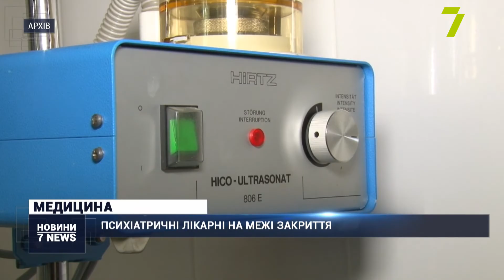Психіатричні лікарні на межі закриття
898 мільйонів гривень — сума недофінансування психіатричних лікарень в Україні. Про це повідомив міністр охорони здоров’я Максим Степанов.

За його словами, через фінансові проблеми ці медзаклади опинилися на межі закриття.

«Вони опинилися на межі закриття. Закриття їхніх амбулаторій, їхніх поліклінік, деяких відділень. Саме тому, що ті тарифи, які розраховані, не відповідають реальним. Вони не відповідають процесу лікування, який відбувається по всіх монопрофільних психіатричних лікарнях, які є в нашій країні. Якщо говорити мовою цифр, то загальне недофінансування складає 898 мільйонів по всіх психіатричних лікарнях», — заявив міністр охорони здоров’я України Максим Степанов.

За словами міністра, аби уникнути дефіциту фінансування медичних закладів та не допустити їх закриття, МОЗ буде вносити корективи у другий етап медичної реформи, який стартував з 1 квітня. Окремий механізм фінансування планують для психіатричної служби.